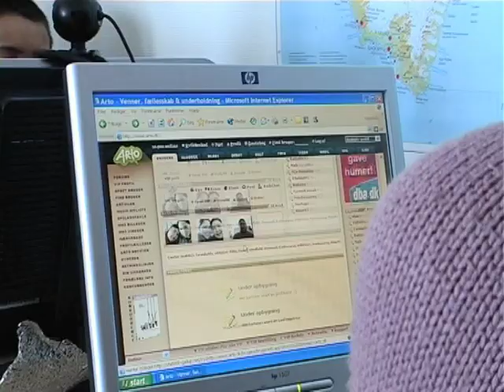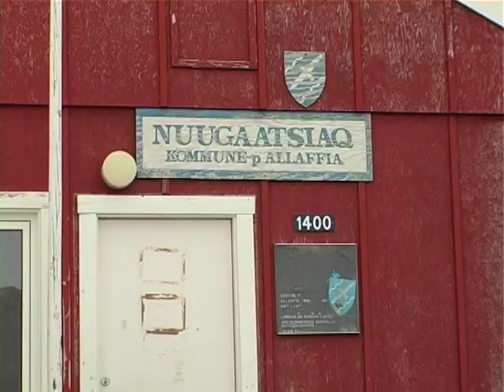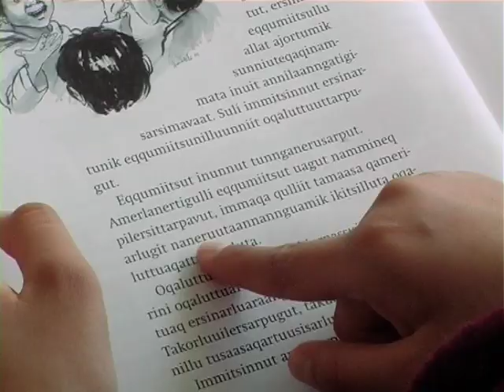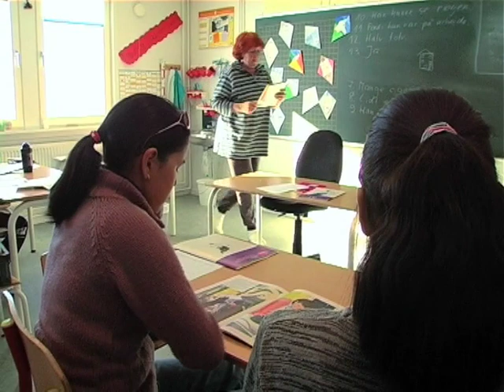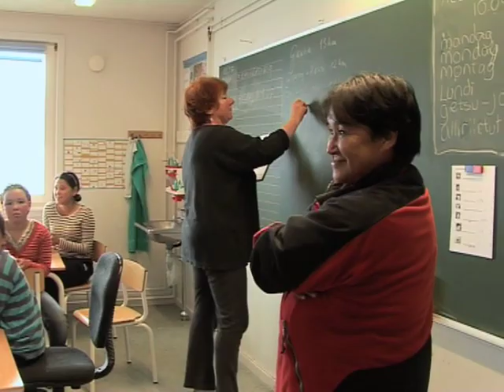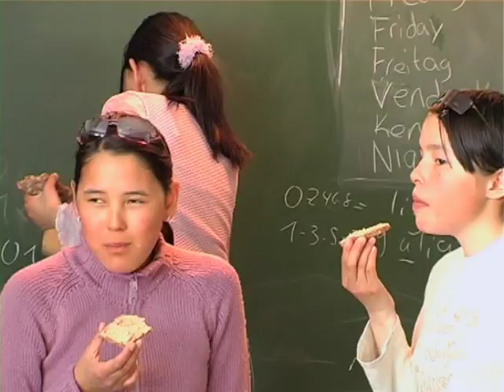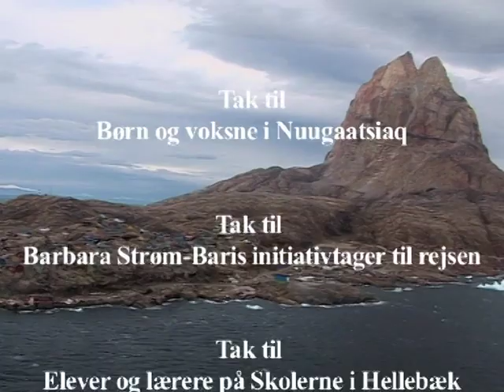Midt imellem to verdener Title 1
Dokumentarfilm: Midt imellem to verdener.
Filmen handler om nogle af de fremtidsvalg man står overfor som ung i en grønlandsk bygd, når skoletiden ophører.

Idé-udvikling, research, optagelser og redigering: Malene Bloch-Poulsen